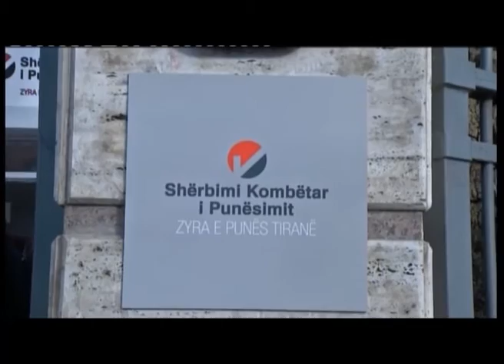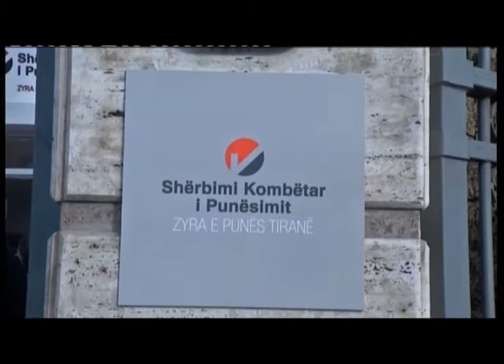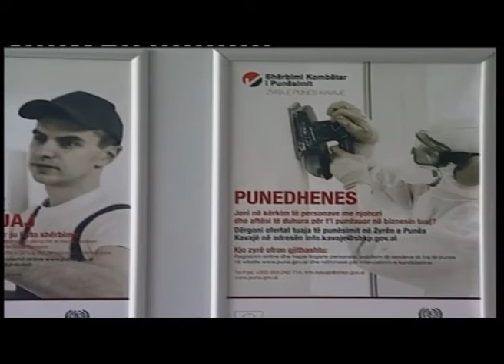Ora Ekonomi 14 Mars 2014